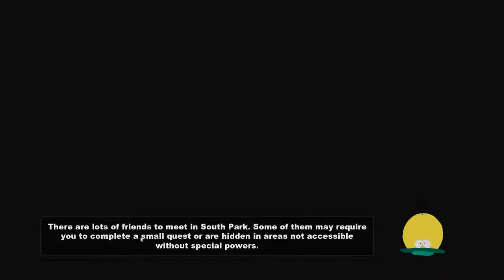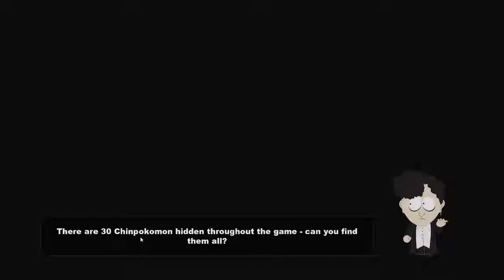South Park: The Stick of Truth - Part 19 - Blame Canada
South Park, the show that is not afraid to push the limits, in game form. What can I say, Cartman's a dick, Kenny's a chick and Stan is nowhere to be found...yet.

South Park beginning walkthrough gameplay playthrough bosses secrets cutscenes ending
Swords sheathed and rewind, let's play.